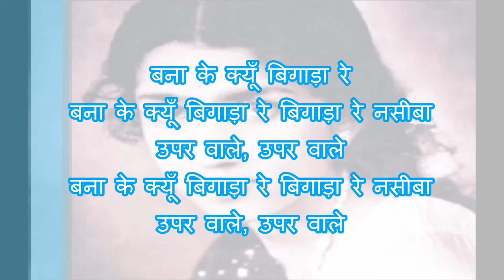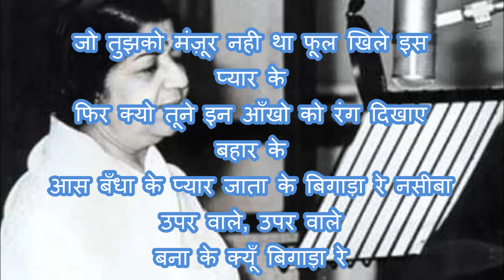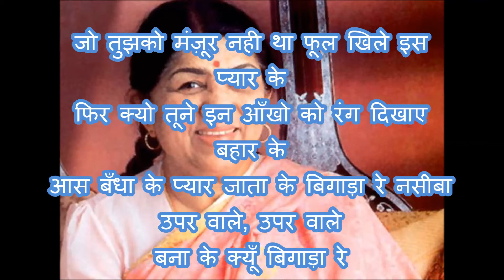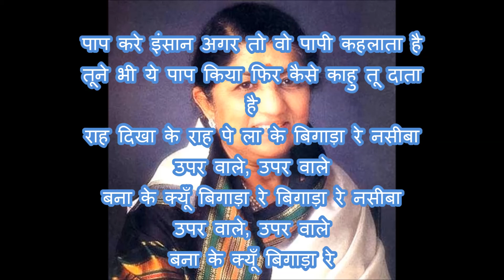banake kyun bigada re karaoke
in this video very nice high quality track of karaoke banake kyun bigada re  karaoke with lyrics.This hindi song is from bollywood movie
zanjeer .This song is sung by legend singer Lata Mangeshkar.